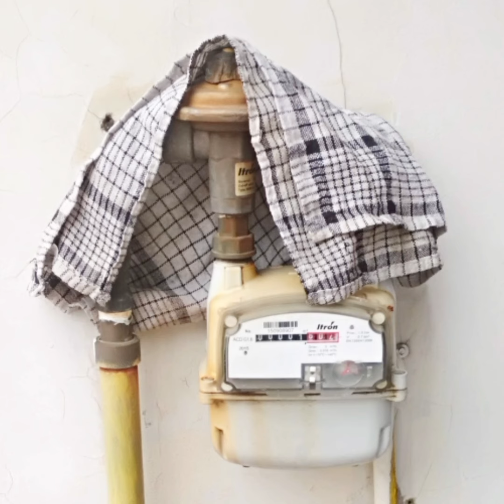2018 Jun 14 * 16.43'09" WIB : Tanjung Rhu Lima Puluh Pekanbaru Riau